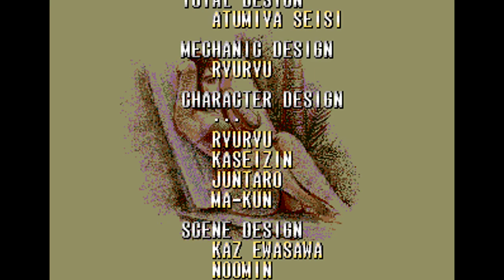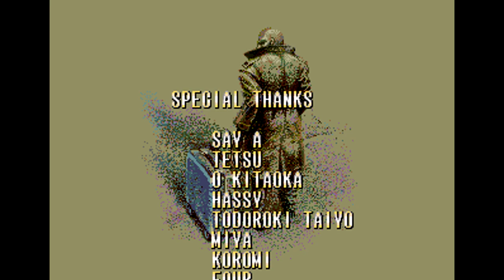Bare Knuckle III: Deathless Very Hard Co-Op #5 - ft. ronaldinho_1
Bare Knuckle III
SEGA Mega Drive (Played on emulator)
1994
2 Player Co-Op with ronaldinho_1
Very Hard Difficulty

Player 1: FinalCrashSoR3 (Me) - Zan
Player 2: ronaldinho_1 - Zan

Run starts at 0:32